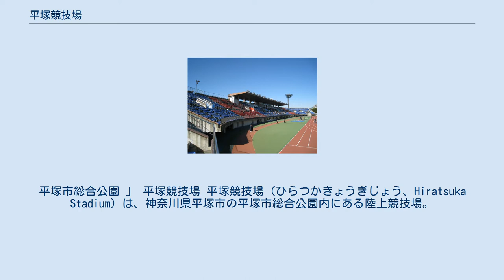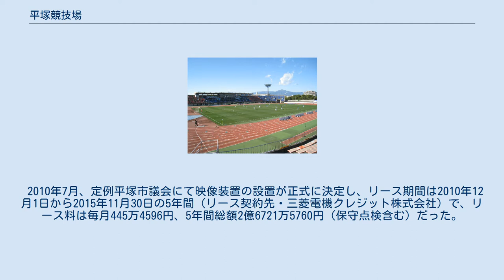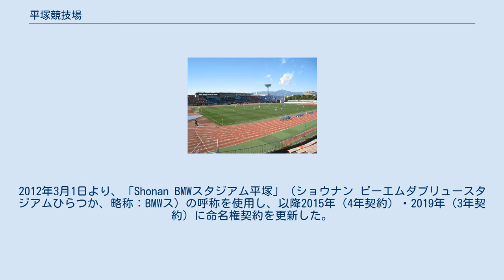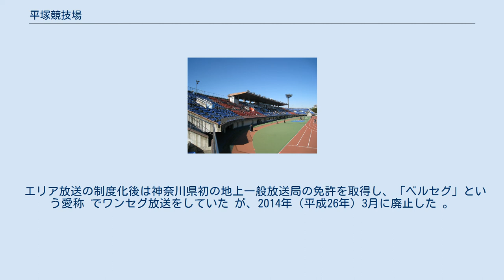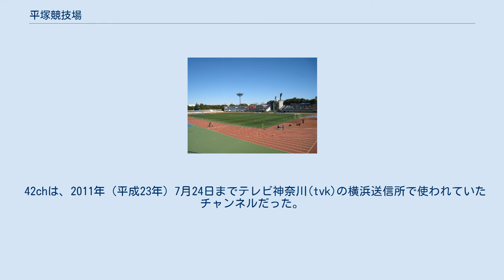平塚競技場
平塚市総合公園 」 平塚競技場 平塚競技場（ひらつかきょうぎじょう、Hiratsuka Stadium）は、神奈川県平塚市の平塚市総合公園内にある陸上競技場。
施設は平塚市が所有し、運営管理も平塚市が行っている。
 なお、平塚市に本社を置くレモンガスが命名権を取得しており、2021年2月から「レモンガススタジアム平塚」（レモンガススタジアムひらつか、略称「レモンS」）の呼称を用いている（後述）。
 バックスタンド メインスタンド 大型映像装置 Jリーグのナイター開催時（バックスタンド） 湘南ベルマーレの応援団席。
人文字を作る 2010年2月、同年秋ごろをめどに業者からのリースという形で大型映像装置を取り付ける方針を正式に決めた。
サイズは799インチ（幅17.6m、高さ10m）、アウェーゴール裏立見席付近への設置を予定しており、まず6年間（2015年度まで）のリース契約を結び、それ以後は改めて調整する見込みとしていた。
 2010年7月、定例平塚市議会にて映像装置の設置が正式に決定し、リース期間は2010年12月1日から2015年11月30日の5年間（リース契約先・三菱電機クレジット株式会社）で、リース料は毎月445万4596円、5年間総額2億6721万5760円（保守点検含む）だった。
 2010年12月、三菱電機製のオーロラビジョンが納入された。
ハイビジョン対応の高輝度LED方式で、画面サイズは800型（縦9.84m×横17.76m　174.76m2）である。
リース期間終了後、平塚市に無償譲渡という形で寄贈された。
 2011年8月、平塚市は新たな財源確保のため、3年契約、年間2000万円以上の条件で平塚競技場の施設命名権販売を開始した。
公募の結果、ドイツ大手自動車会社であるBMWの日本法人・BMW JAPANの正規ディーラーのモトーレン東洋（ジャスダック上場企業であるサンオータスの子会社）が応募し、命名権を取得した（2012年3月1日から3年間、年額2,000万1円）。
2012年3月1日より、「Shonan BMWスタジアム平塚」（ショウナン ビーエムダブリュースタジアムひらつか、略称：BMWス）の呼称を使用し、以降2015年（4年契約）・2019年（3年契約）に命名権契約を更新した。
 しかし、2020年にモトーレン東洋の株式がサンオータスからエー・エル・シーに譲渡されるに当たり、同社から命名権契約を繰り上げて打ち切りたい旨の申し出があったことを踏まえ、同社との命名権契約を2021年1月までで終了することを決定。
平塚市が新たな命名権者を募集したところ3社から応募があり、選考の結果、2020年11月20日に平塚市に本社を置きLPガスなどを扱うレモンガスと契約を締結したと発表された。
契約期間は2021年2月1日から2026年1月31日まで（5年）、契約料は年額2,021万円で、2021年2月より「レモンガススタジアム平塚」（略称：レモンS）の名称を用いる。
 総務省のホワイトスペース特区の先行モデルに選定され 、 湘南ベルマーレが実験試験局による実証実験を実施 。
 エリア放送の制度化後は神奈川県初の地上一般放送局の免許を取得し、「ベルセグ」という愛称 でワンセグ放送をしていた が、2014年（平成26年）3月に廃止した 。
 場内に地上一般放送局1局を設置していた 。
 42chは、2011年（平成23年）7月24日までテレビ神奈川(tvk)の横浜送信所で使われていたチャンネルだった。